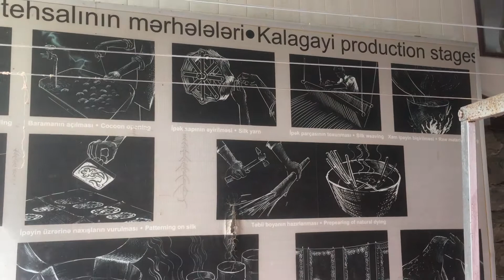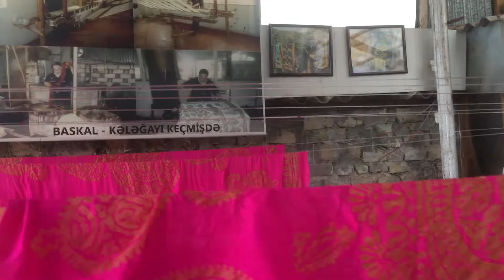Kelaghayi production center in Azerbaijan - Basqalda kəlağayı istehsalı mərkəzi